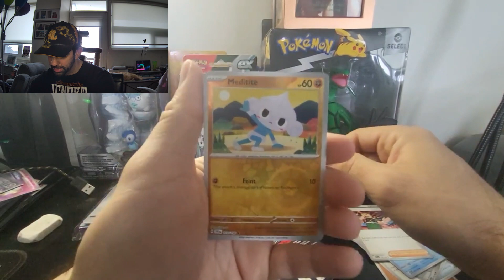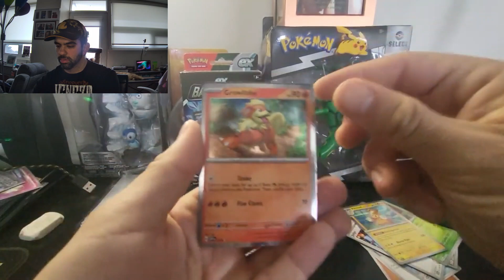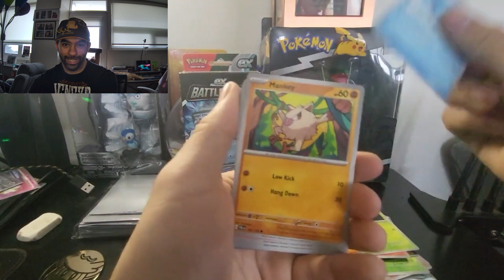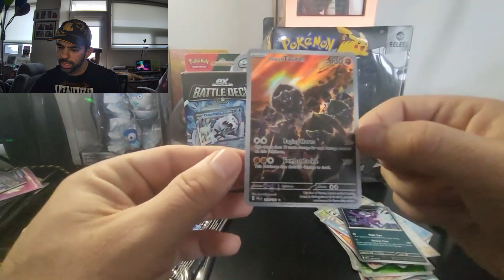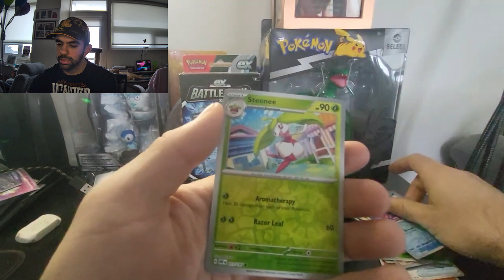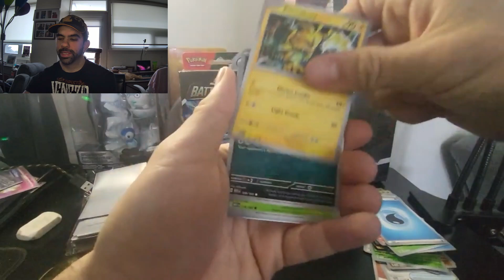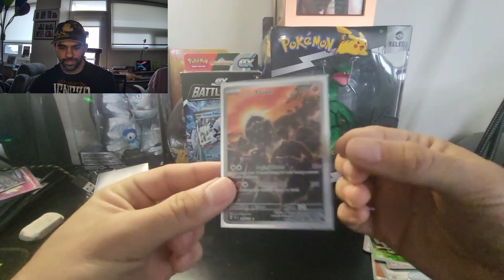Random Scarlet and Violet Pack opening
Here is a pack opening of random Pokemon Scarlet and Violet sets. Hope you enjoy.